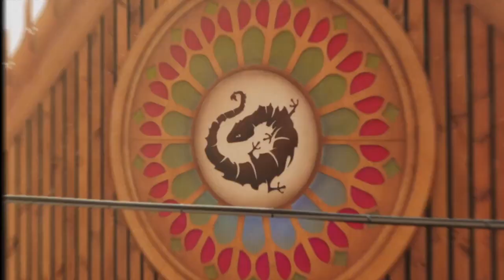Monegros 2023 aftermovie!!